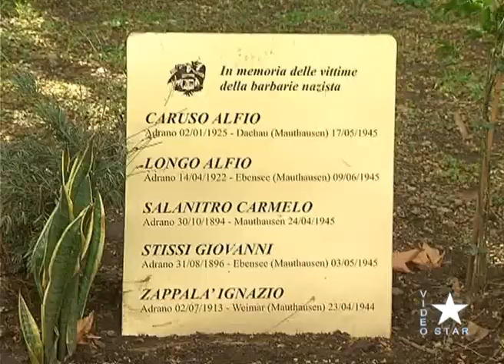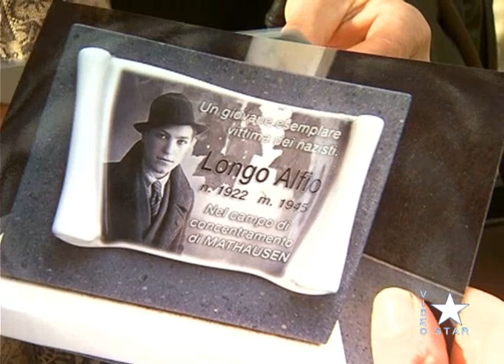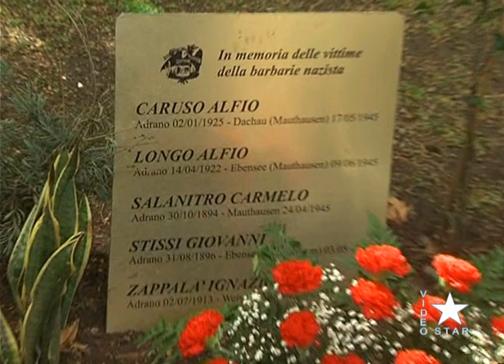Adrano - in memoria delle vittime dalle barbarie nazista mercoledi 27 gennaio 2021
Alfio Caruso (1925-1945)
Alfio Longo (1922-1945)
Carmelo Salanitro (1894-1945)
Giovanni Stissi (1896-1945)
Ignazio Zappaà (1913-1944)